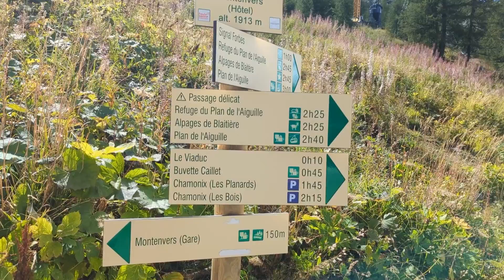France: Lac Blanc and Signal Forbes at Mer de Glace Hike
A senior solo hiking adventure. After doing the matterhorn, off to France